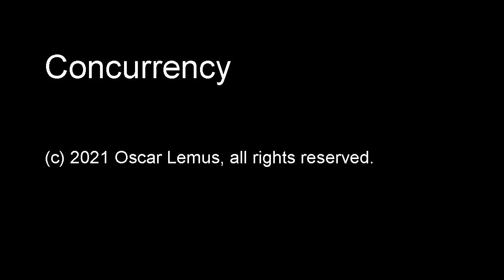Concurrency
"Concurrency"  (audio only)